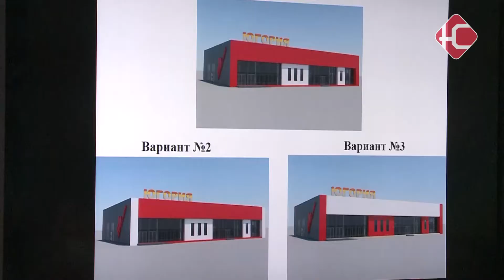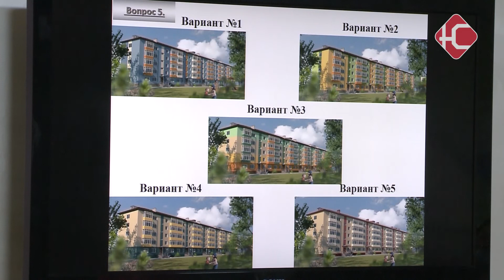Градостроительная комиссия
В 17 микрорайоне появится «Художественная галерея «Югория»». На градостроительной комиссии обсудили отделку фасадов объекта. Также участники встречи рассмотрели и другие вопросы, касающиеся благоустройства и землепользования.

До сих пор галерея располагалась в подвале жилого дома 16 А микрорайона. Теперь у нее будет собственное здание в 17 микрорайоне. Рассматривали несколько вариантов отделки. Все - в сочетании красного и белого цветов. Участники градостроительной комиссии их отвергли, как неудачные, а также предложили проектировщикам увеличить этажность. Чтобы здание выглядело более гармонично рядом с высотками.

Одним из главных вопросов стало согласование эскизов главного ледового городка на Юбилейной. Ведь уже начало декабря, и строителям пора приступать к работе. Обсудили расположение горок, чтобы полосы торможения не соприкасались, а также подсветку и количество фигур.

Пока эскиз не утвердили. Комисси попросила увеличить площадь городка и расстояние между горками и скульптурами. Это необходимо для того, чтобы проще было соблюдать социальную дистанцию.

Также обсудили цвет новых фасадов жилых домов в 9 микрорайоне, где намечен капитальный ремонт. Было предложено несколько вариантов на каждое из зданий. Комиссии понравилась версия с фисташковым оттенком сверху. Поэтому  после ремонта дома будут выглядеть в едином стиле.